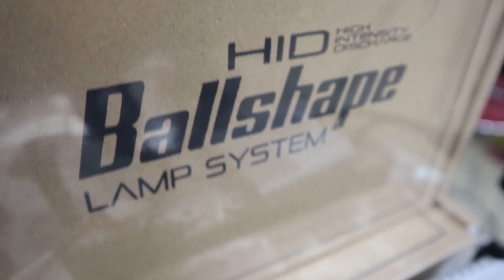HID PALING TERANG ?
BJM Auto Workshop
Office : Jl Jendral Sudirman 124 Semarang
Workshop : Jl Sri Kuncoro 3 no 121 Semarang
Officiall Instagram BJM Autoworkshop
Wa :
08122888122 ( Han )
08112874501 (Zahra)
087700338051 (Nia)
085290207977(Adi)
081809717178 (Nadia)